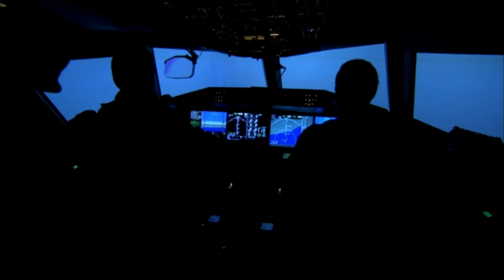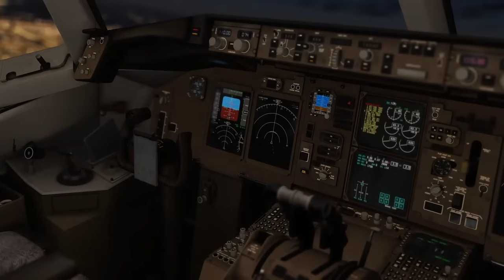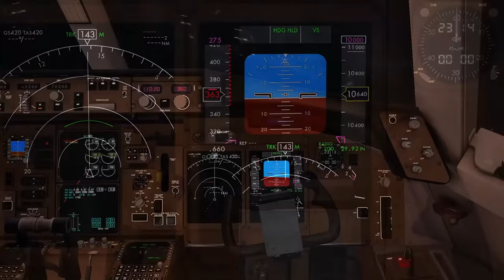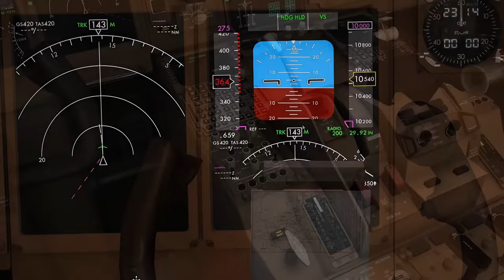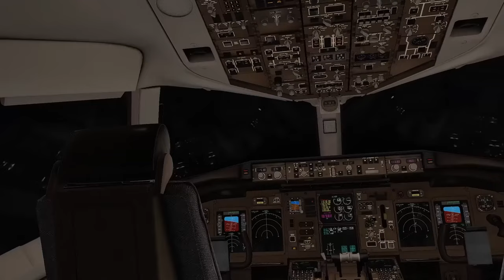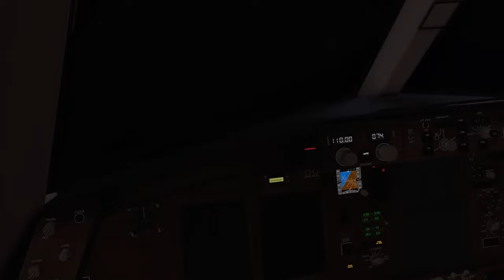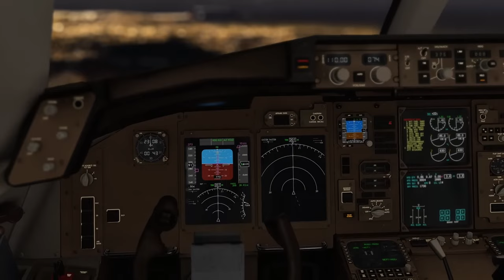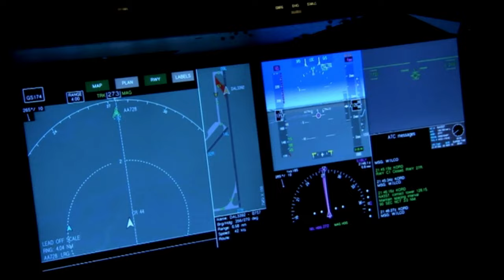How a Sealed Sensor Cost the Lives of 70 People. Boeing 757 Plane Crash near Lima.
October 2, 1996. The Boeing 757-23A airliner of Aeroperúruen was operating regular passenger flight PLI 603 on the Miami-Lima-Santiago route, but after takeoff the aircraft began to have serious control problems. Which led to complete disorientation of the crew.
The captain was 58-year-old Eric Schreiber Ladrón de Guevara, who had logged almost 22,000 flight hours (including 1,520 hours on the Boeing 757). The first officer was 42-year-old David Fernández Revoredo, who had logged almost 8,000 flight hours, with 719 of them on the Boeing 757.